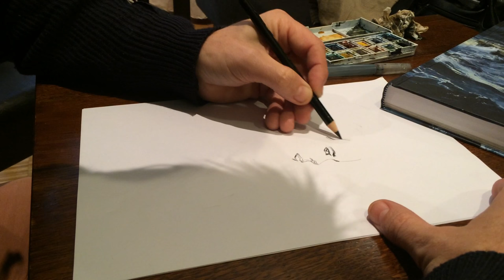Emmanuel Lepage : Comment dessiner "Les voyages d'Ulysse" ?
Emmanuel Lepage publie "Les voyages d'Ulysse", une odyssée au XIXe siècle et au féminin chez Daniel Maghen. Il explique ici à Anne Douhaire comment il a dessiné l'héroïne, Salomé.